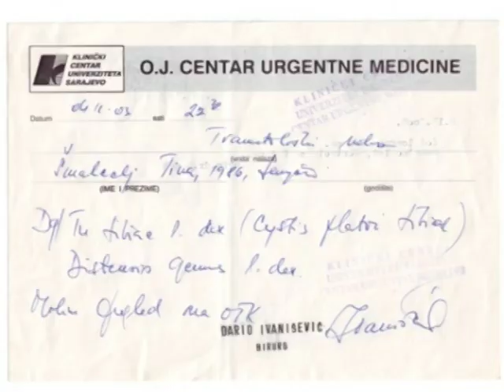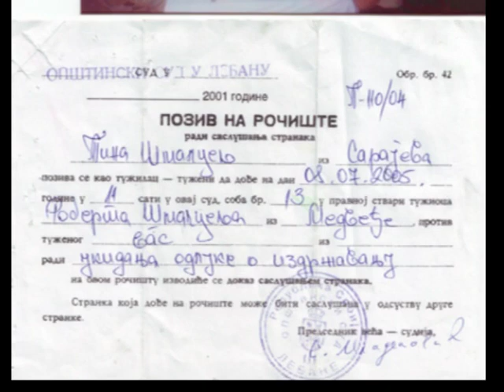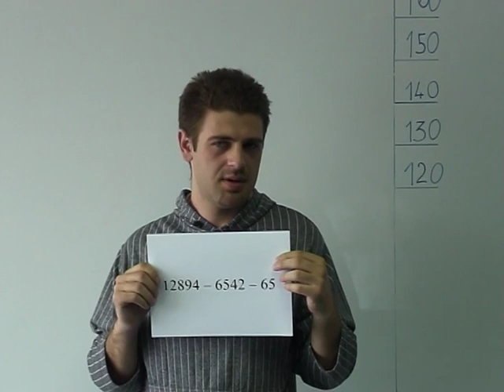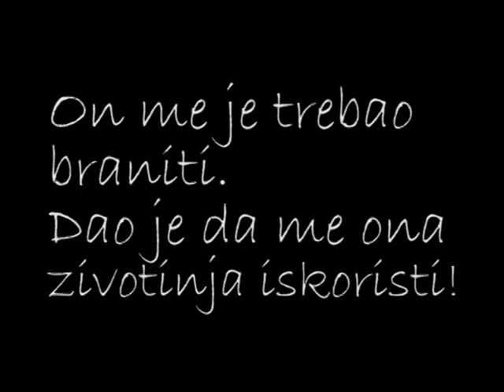Rashomon, citat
Studentska vjezba "Citat" iz predmeta Elementi filma i razvoj filmskih vrsta
Scenarij i rezija: Tina Smalcelj
kamera: Faruk Loncarevic
igraju: Vedran Dekic, Aida Bukva, Muhamed Hadzovic, Narcis Babic